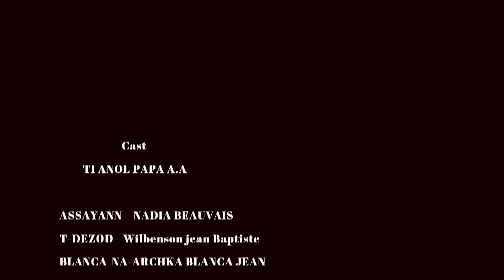TI ANOL PAPA A.A ESPISODE #38, BRADLEY SANBLE MOURI, DARLINE TOUYE YON BANDI, AREBO VLE MARYE